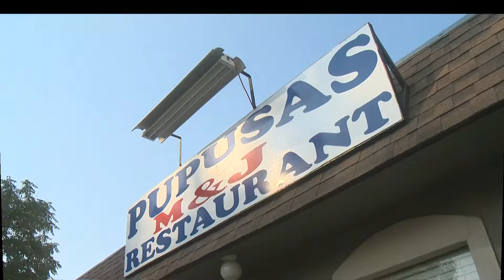A taste of El Salvador in the Treasure Valley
Pupusas M&J stands out as the area's sole purveyor of authentic Salvadoran cuisine, filling a unique niche in the local food scene.